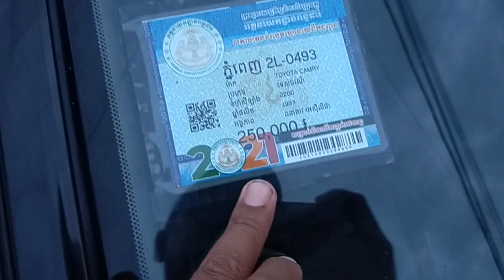ឡានលក់ធូថ្លៃ ឆ្លាម ឆ្នាំ97ពណ៍ខ្មៅលក់5800$ចចា070797259/017973395/0975044486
ឡានលក់ធូថ្លៃធានាឡានស្អាតឯកសារគ្រប់
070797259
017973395